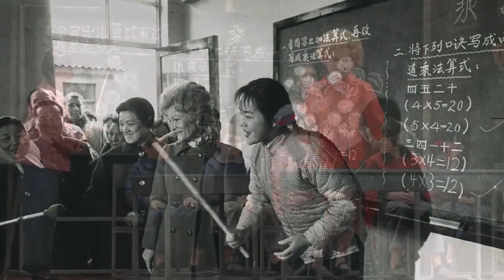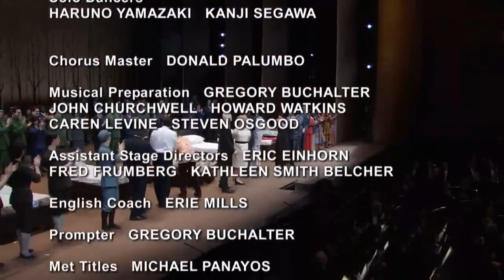Nixon en China